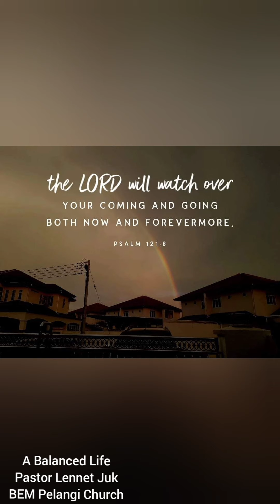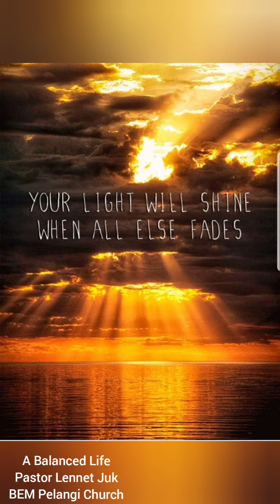A Balanced Life